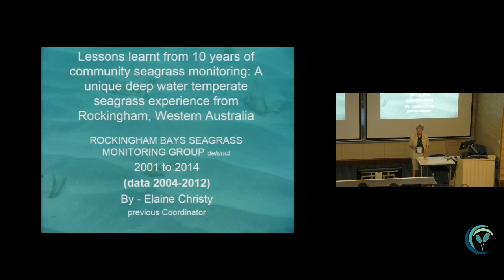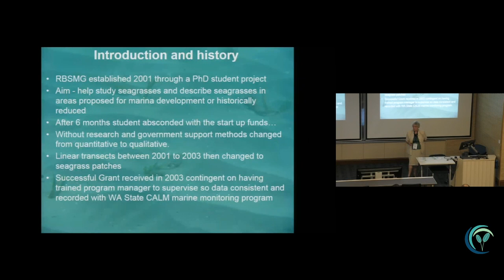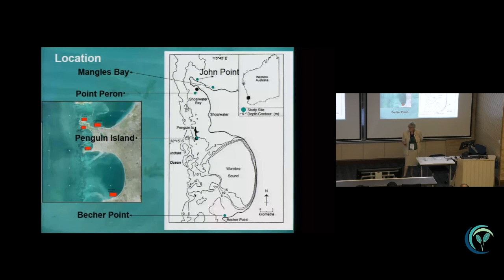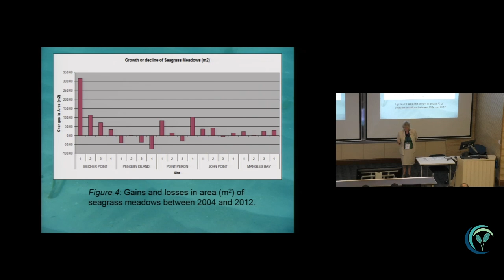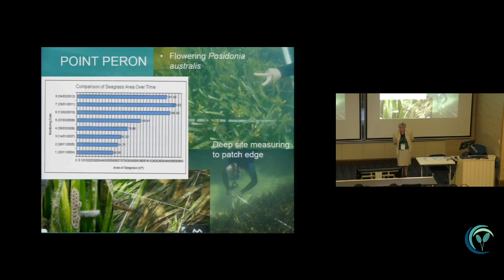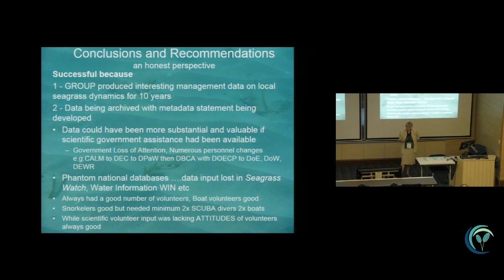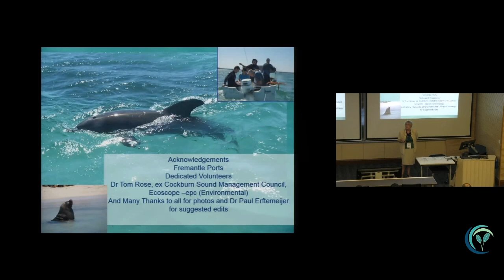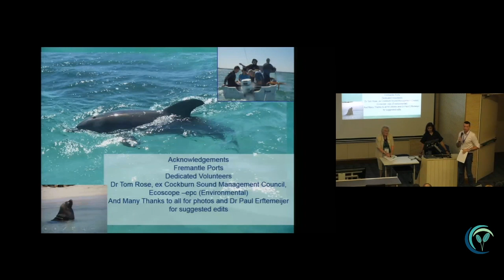WSC2018 Talks: ISBW002 - Lessons learnt from a community seagrass monitoring group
Presented by Mrs. Elaine Christy
Rockingham Bays Seagrass Monitoring Group

Abstract
RBSMG began in 2001 because of an absconding PhD student with start-up funds to study seagrass in a proposed marine park near Point Peron, Perth, Southwest Australia. The group formed to continue work that had just started. From this unconventional beginning the group expanded work to include two sites in Cockburn Sound and three sites around Penguin Island and Warnbro Sound. It monitored seagrass between 2001 and 2013. Sites were in “shallow” water ranging in depth between 2 and 6 metres composed of patches of temperate long-bladed Posidonia spp. Analyses showed no consistent expansion or loss except one site where favourable environmental conditions with gradual change was occurring rather than being subjected to human physical activities, nutrient enrichment or increased thermal exposure from a warming climate and reduced water circulation exacerbated by a causeway and sand movement.
A lack of volunteer scientists to generate robust consistent methods, non-existent collaboration and support from government natural resource agencies including finances and boats, and inconsistent support from local environmental groups made it difficult to provide more valuable monitoring data on threatened long-lived keystone seagrasses supporting important ecological processes in a multiple use marine park and region.
Positives were consistent volunteerism of university students, small handful of key members who cared about their local environment and sporadic funding from Fremantle Ports who did not have direct management responsibility. The Group is now defunct but archiving its monitoring data so the effort and importance of work can be used in current and future management.